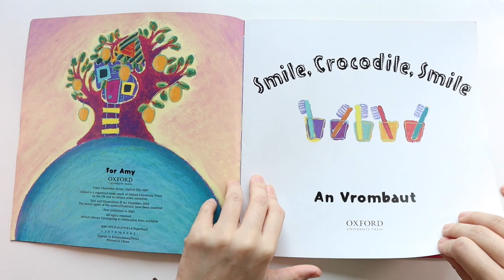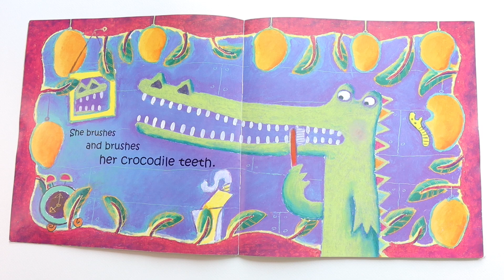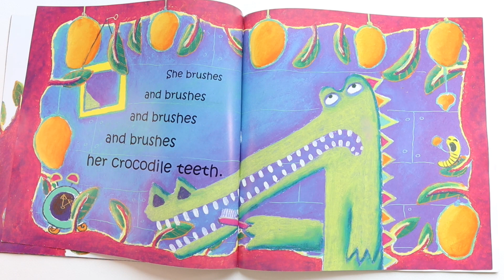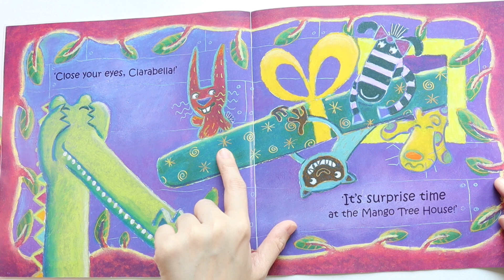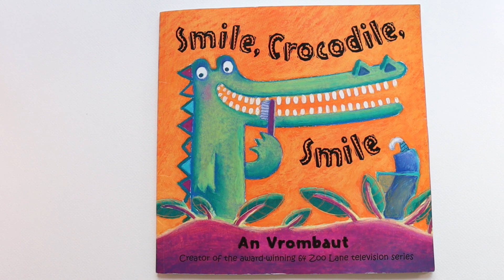Smile crocodile Smile | หนังสือนิทานภาษาอังกฤษ | รีวิวหนังสือเด็ก EP.61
เรื่องราวมิตรภาพของสัตว์ 5 ตัวในบ้านต้นมะม่วง ที่จะช่วยแก้ปัญหาที่คาราเบล่า ใช้เวลาแปรงฟันนาน แต่จะนานแค่ไหน และแก้ไขปัญหาได้อย่างไร ไปติดตามกันเลยค่า  หนังสือนิทานภาษาอังกฤษมือสอง อาจจะหาซื้อยากซักหน่อย แต่เรื่องราวสนุกแน่นอนค่า